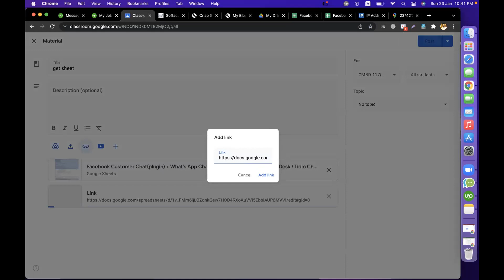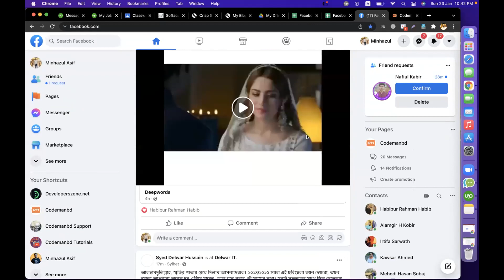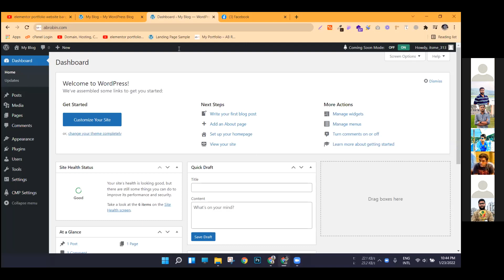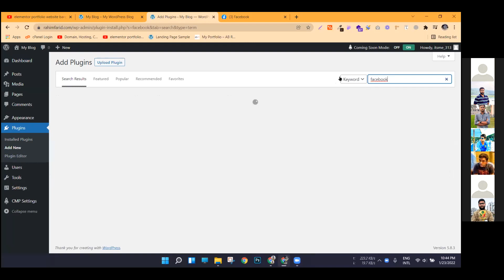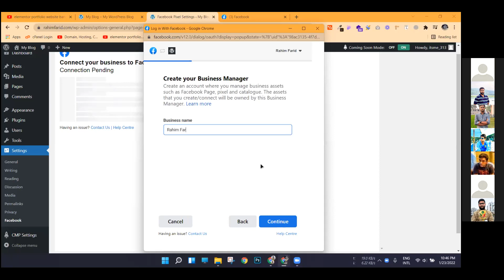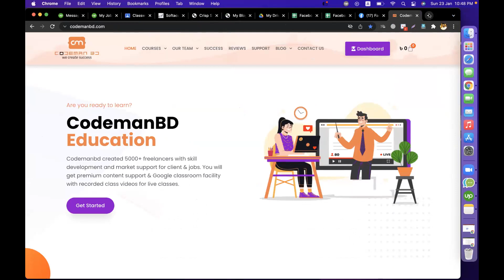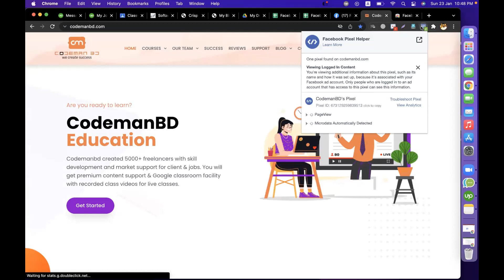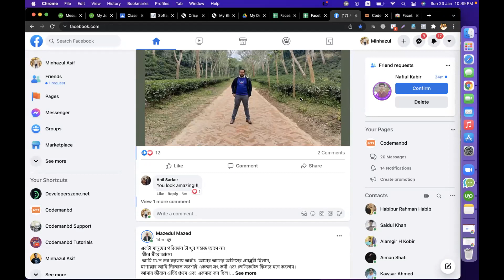Facebook Pixel Bangla Tutorial | How to install or Setup Pixel